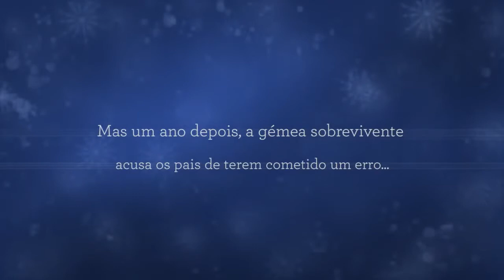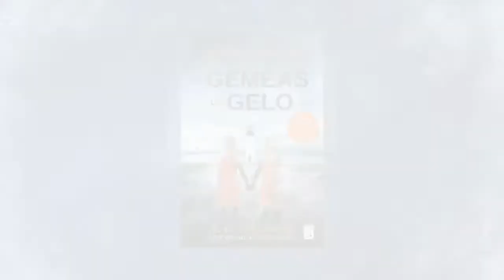«As Gémeas do Gelo» de S. K. Tremayne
EU SOU A KIRSTIE
EU SOU A LYDIA
EU SOU CONFIANTE E ANIMADA
EU SOU PENSATIVA E SOSSEGADA
EU ESTOU VIVA
EU ESTOU MORTA
QUAL DELAS SOU?

Lydia e Kirstie tinham 6 anos e eram gémeas idênticas. Quando Lydia morre acidentalmente na queda de uma varanda, os pais mudam-se para uma pequena ilha escocesa, na esperança de reconstruírem, com a filha que lhes resta, as suas vidas dilaceradas.
Mas um ano depois, a gémea sobrevivente acusa os pais de terem cometido um erro e afirma que quem caiu da varanda foi Kirstie e não ela.
Na noite em que uma tempestade assola a ilha e deixa mãe e filha isoladas, elas dão por si a serem torturadas pelo passado e por visões inexplicáveis, que quase as levam à loucura. O que terá acontecido realmente naquele fatídico dia em que uma das gémeas morreu?